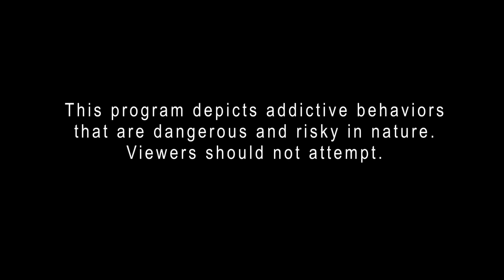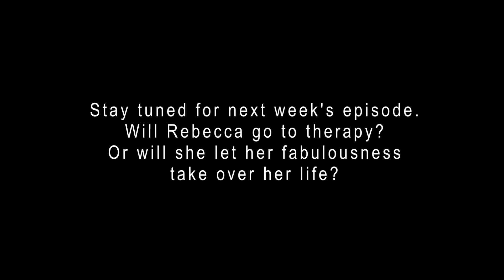My Strange Addiction (PARODY)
Rebecca explain her fabulous addiction.